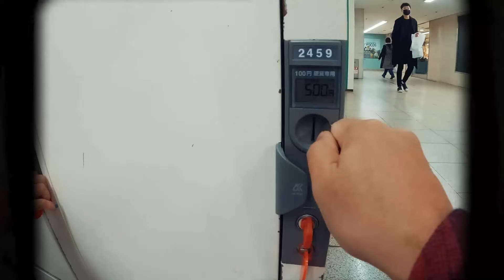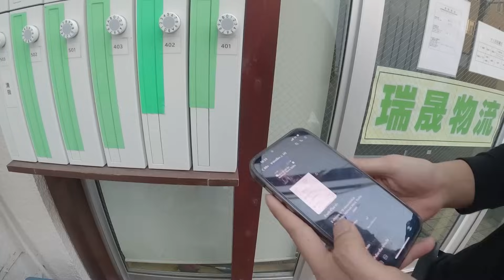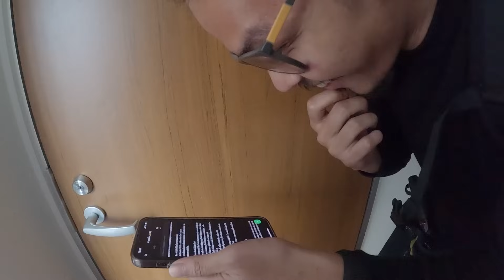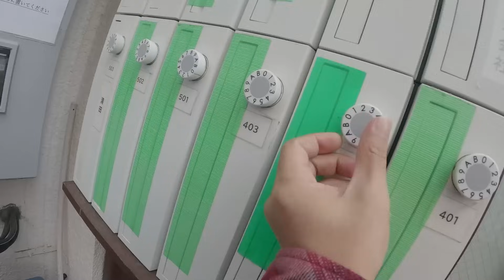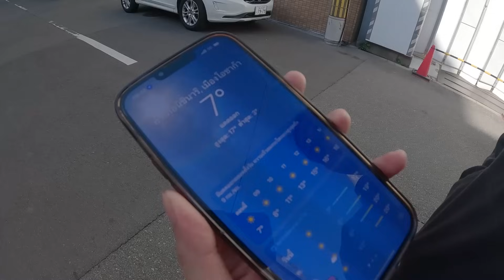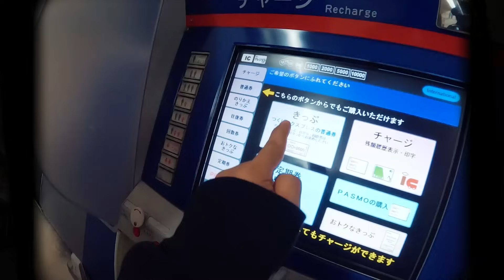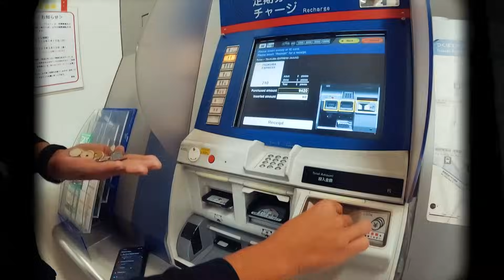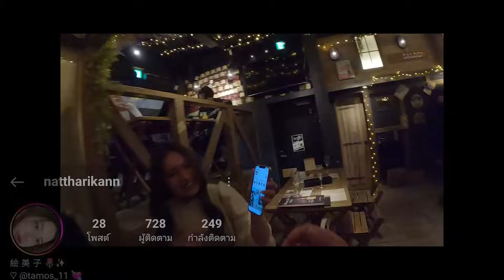AO-Trip Ep.18 : AO in Japan